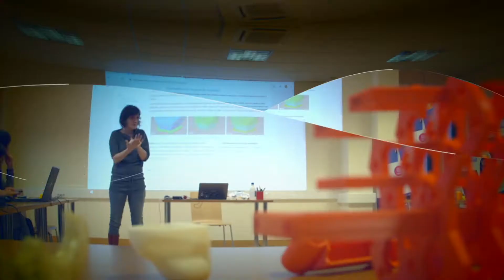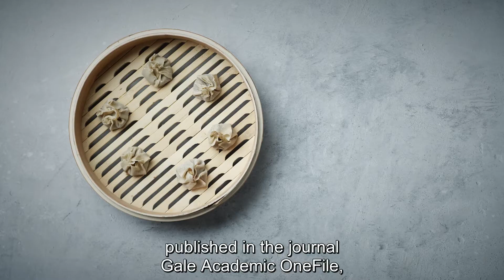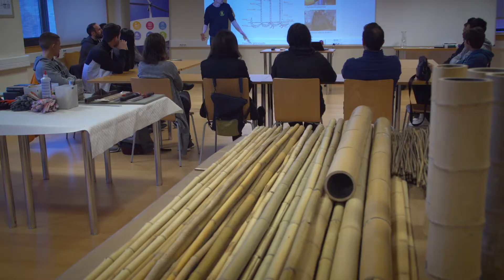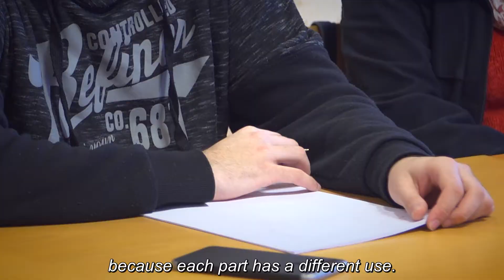MATES - USES OF BAMBOO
The main aim of this workshop is to show the bamboo ideal characteristics for building a raft. This video shows the different varieties and types of bamboo, as well as manipulation techniques: cutting, joins and curving.